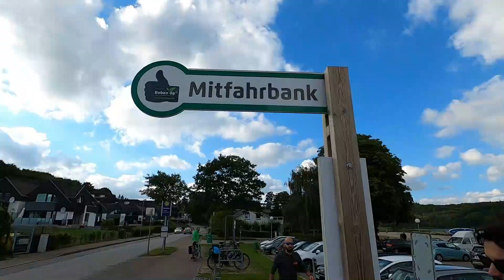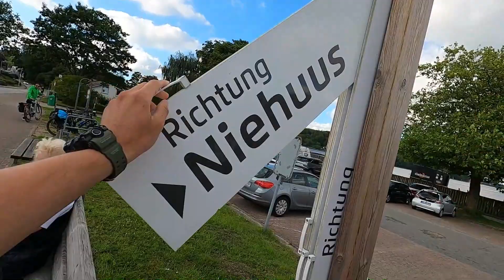الحدود بين الدنمارك وألمانيا في زمن الكورونا || سبحنا بدرجة حرارة 17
بهاد الفيديو سبحنا برجة حرارة 17
تلجنا من البرد بس مع ذلك كانت سباحة جميلة
بتمنى يعجبكون الفيديو

وكالعادة لاتنسوني بلايك وشير وسبسكرايب
وضيفوني ع الإنستغرام